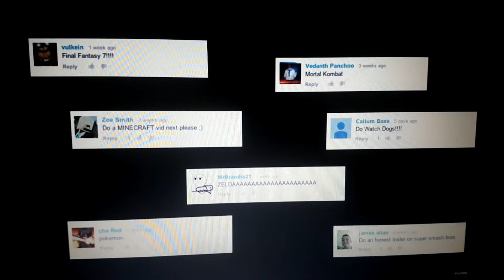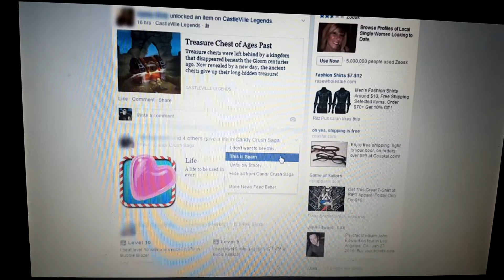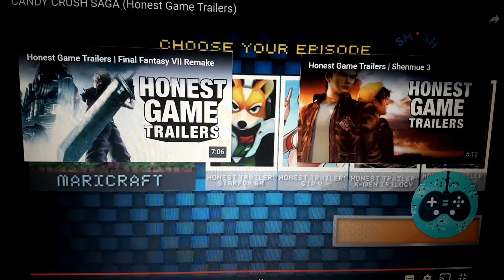Sara Mason cars toon mater tall tales candy crush saga